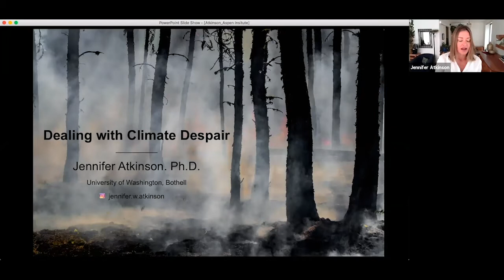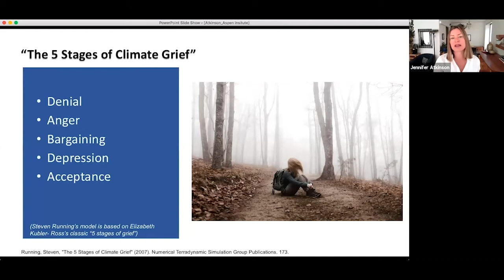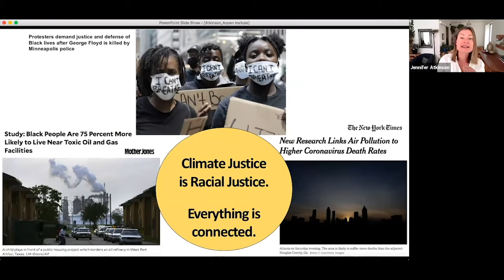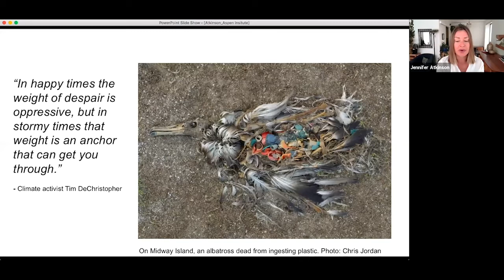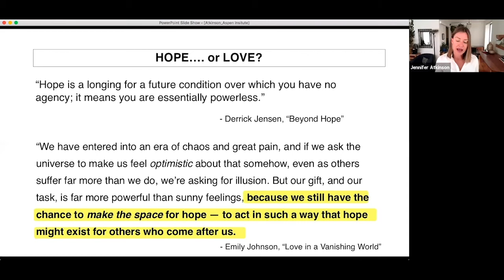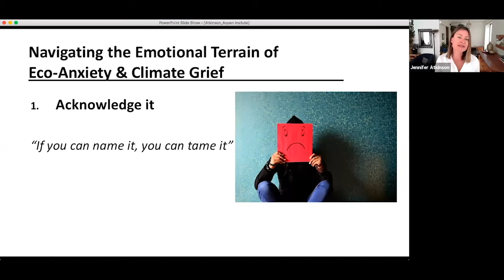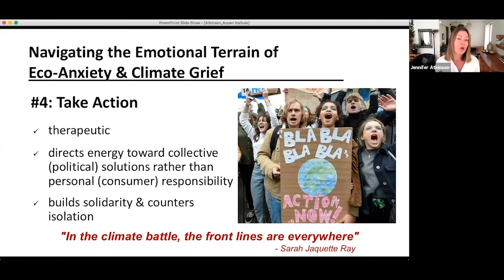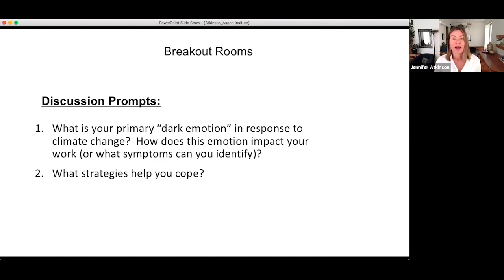Dealing with Climate Despair with Dr. Jennifer Atkinson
Dr. Atkinson explores the diverse emotions that arise in response to our climate crisis: anxiety, grief, guilt, fear, apathy, purpose and hope. She examines mental health impacts of climate disruption on different groups like frontline and BIPOC communities, students, activists and scientists, and shares strategies to channel climate despair into meaningful action and solidarity with movements for justice. This talk was featured at the Future Leaders Climate Summit hosted by the Aspen Institute,  August 2020.
Dr. Jennifer Atkinson is an Associate Professor of environmental humanities at the University of Washington, Bothell, where she researches the emotional toll of our climate crisis.